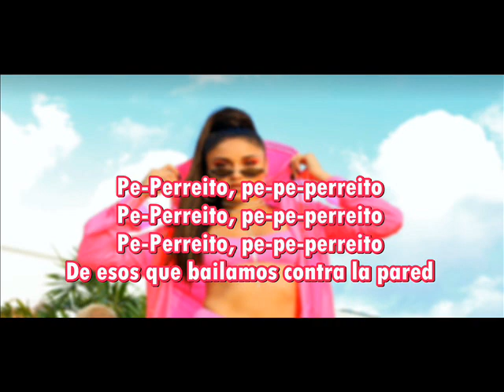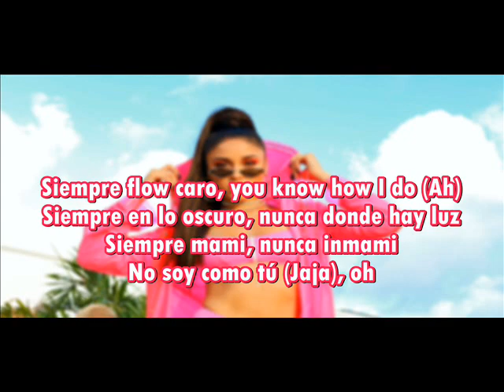Mariah Perreito Karaoke